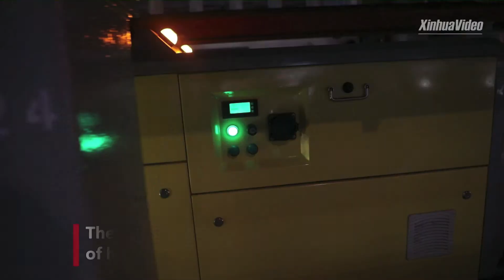Robots used to inspect Chinese bullet trains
Robots are used to help with maintenance on Chinese bullet trains.